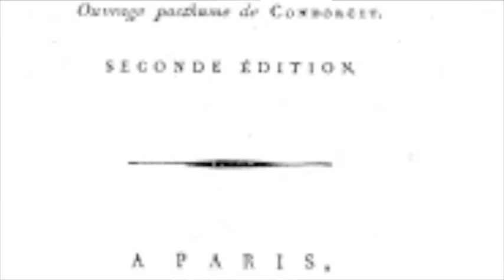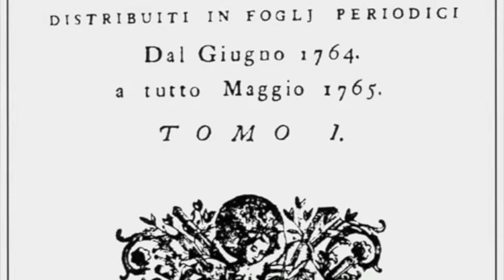Illuminismo (cultura, diritto)